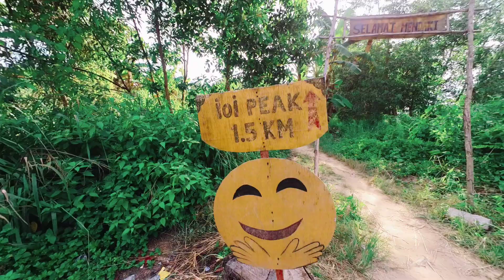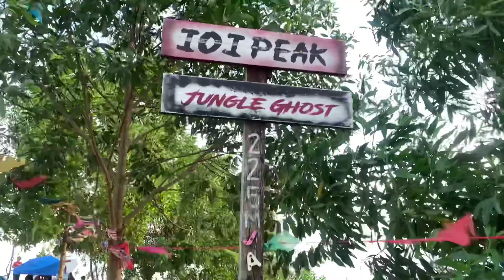Hiking to IOI Peak Sandakan